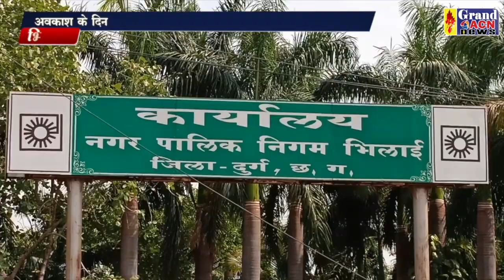संपत्ति कर 15 अप्रैल अंतिम दिन Sanjay Dubey